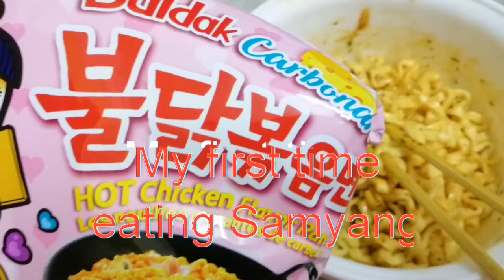First time eating Samyang!!!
So there you go!! Ate it!!! & I must say I kinda like it because this one is wt cheese.. Lol.. I added the cabonara/cheese powder first, tasted it (like it) & thn I added the spicy sauce bit by bit.. It's seriously spicy!! 🔥🔥🔥🔥🔥
🤪🤪🤪 Burned my tongue!!! 😅😂🤣

:: NO PREJUDICE ::
- All materials owned by ®TheFona (excluding music)